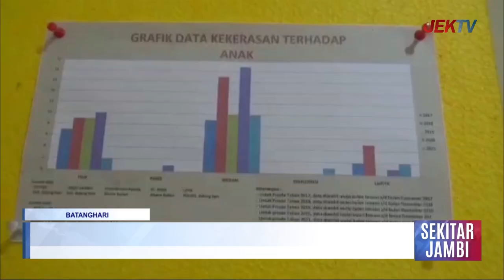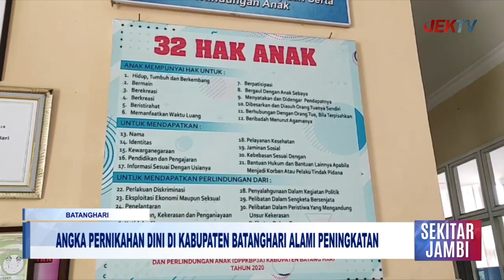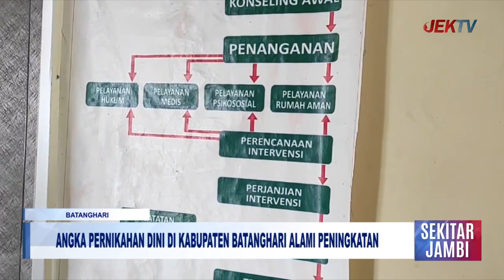ANGKA PERNIKAHAN DINI DI KABUPATEN BATANGHARI ALAMI PENINGKATAN